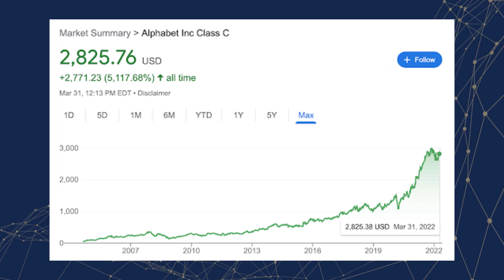8 Reasons To Transition To GA4 (Now That Universal Analytics Is Dead)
🎯 Want to transition to GA4 the right way? Download our FREE 30-page Google Analytics 4 Migration Checklist ▶️

🤔  Ever since Google announced the end date of Universal Google Analytics, I have been fielding questions, complaints, and arguments from everyone I know about what happens next.

While all the questions and complaints about GA4 I have received are valid, and we all have our anger over Google’s choices, once we get over the initial grief of losing something familiar, it’s easy to see why GA4 is a great change we should all embrace.

To help you understand why the switch to GA4 is the most positive change we’ve had to the analytics world in years, I’m going to answer 8 more questions and complaints from my cousin Geoffrey with a level-headed perspective about why I’m excited about GA4.

0:00 - Intro
1:18 - My GA4 Data isn’t Accurate
1:50 - Isn’t GA4 just a Trojan Horse for Google to steal user data?
2:34 - Why is Google Analytics 4 clunky? I don’t think everything works right!
4:11 - Why aren’t GA4 Reports as pretty as the old Universal Analytics reports interface?
5:08 - But what about all my Universal GA views?
6:11 - What about historical data? I want to view our data history!
7:11 - Is Google just doing this to save money and dump data liabilities?
7:53 - Google Analytics 4 is incomplete - it just doesn’t seem ready to be my primary analytics tool!
9:03 - Want to transition to GA4 the right way?